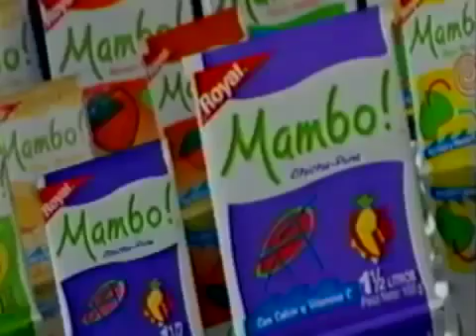Mambo chicha piña (Peru 1995)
Mayo fcb